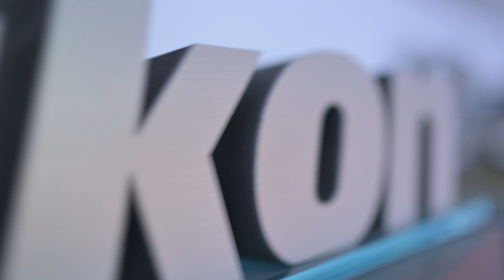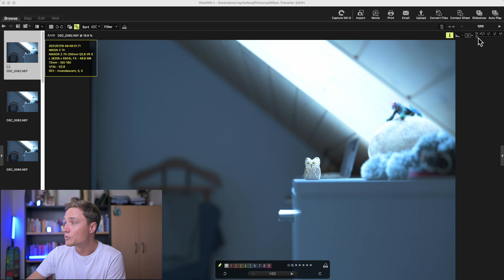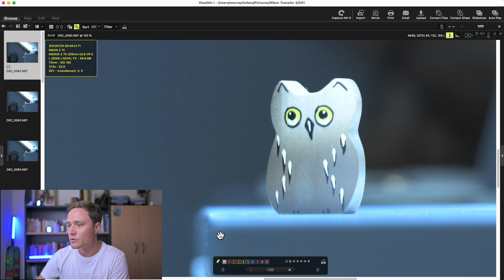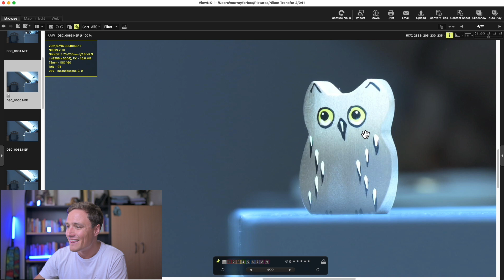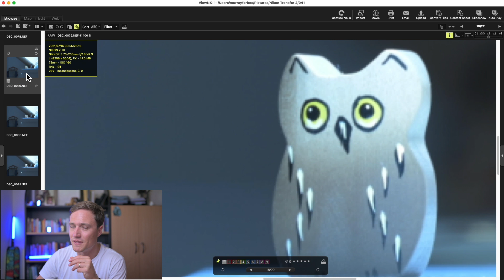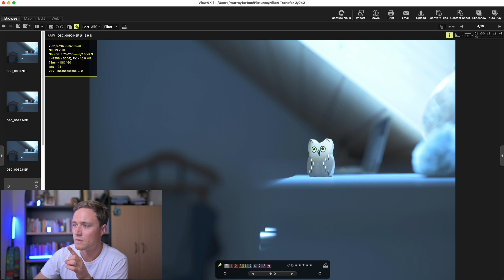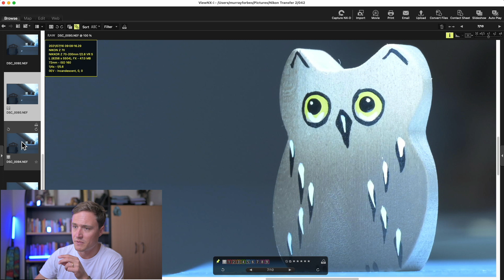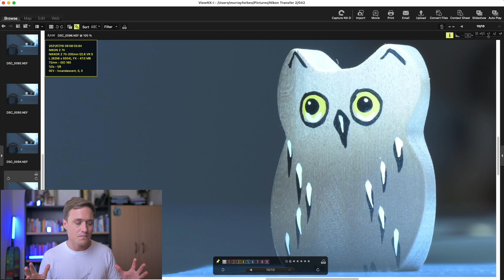NIKON 70-200 F2.8 S: Aperture and sharpness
Looking at the Nikon 70-200mm f2.8 S lens and comparing different aperture settings and sharpness.
A deeper dive into what this lens looks like and how we can get the best results from it.